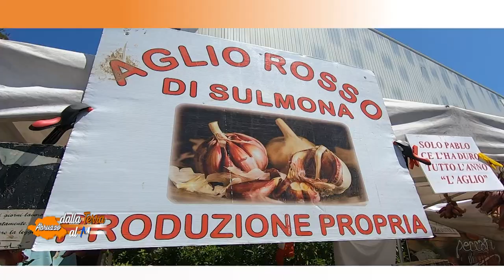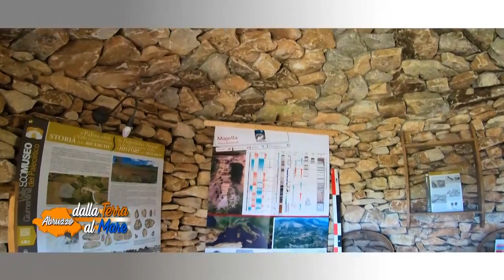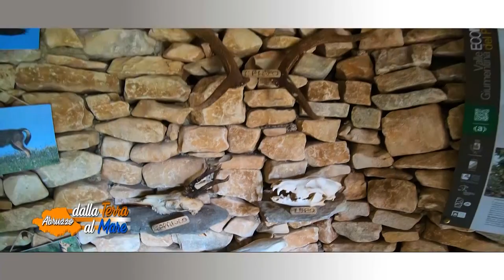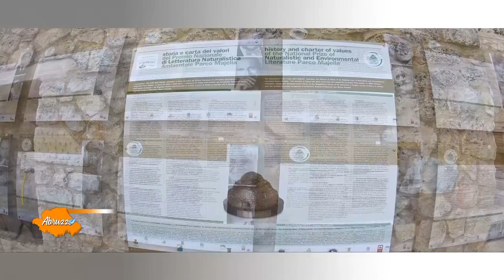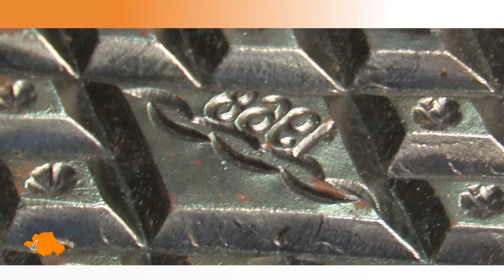Abruzzo, dalla Terra al Mare del 27/05/2022